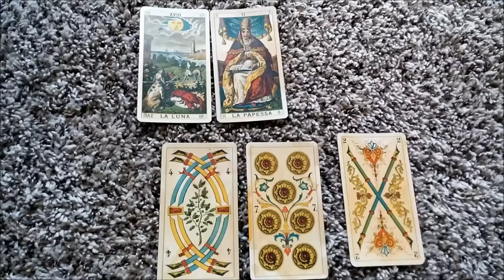THURSDAY THROW by VENICEITALYTAROT